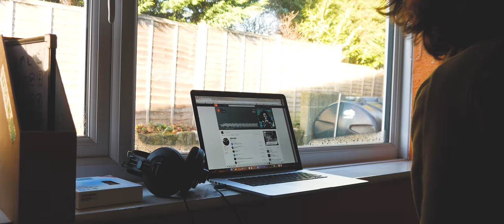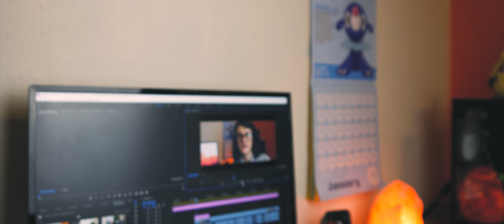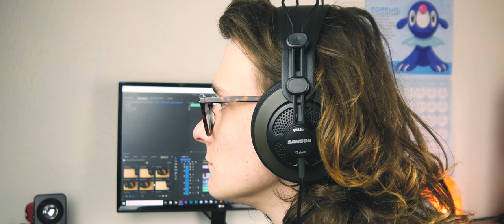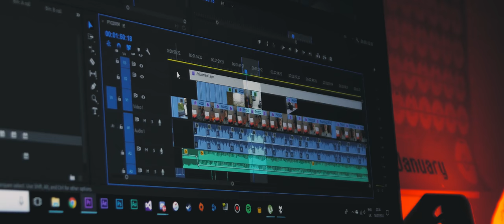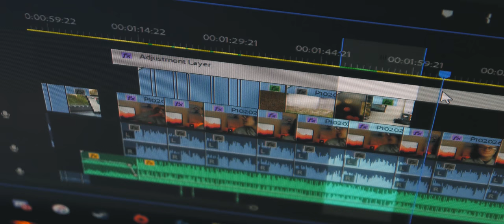STUDIO QUALITY HEADPHONES UNDER $50? Samson SR850 review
Everyone loves the Audio Technica ath-m50x, but these are the best headphones for under $50, no doubt! Perfect for Music listening, monitoring, and professional studio use.

My equipment:
Camera: Panasonic G7/GH5 (I use the Natural/HDR colour profile)
Lenses: Rokinon 12mm t2.2, Sigma 18-35 f.18
Microphone: Røde Videomic Pro/Superlux E205U
Computer:  2015 MacBook Pro Retina 15"
Monitor: LG 27UD58
Editing software: Final Cut Pro X
Music software: Logic Pro X with Omnisphere
Most grading is done with FilmConvert Pro 2